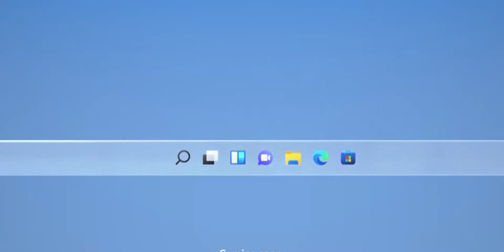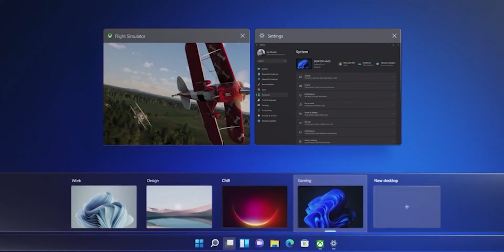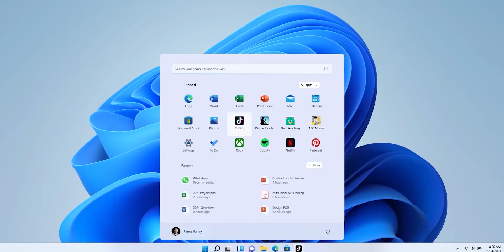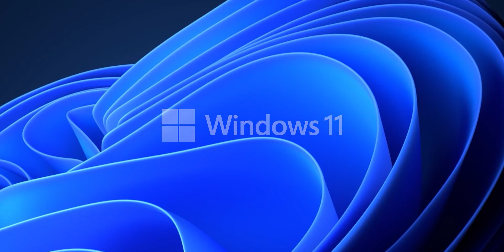Whats New In Windows 11 ?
Let's check out all new features and major updates of Windows 11, glossy design rounded corners new changes is it worth it ?

Best SSD For Windows 10 Laptop :-
Kingston SSD 240 GB
A-DATA Ultimate
HP SSD S600
Crucial BX500 240GB
PNY SSD CS900 120GB
Seagate Barracuda SSD 240GB
Chiptronex GAM X 120 GB
Recommend Products:-
Logitech Wireless Keyboard
Dell KM636 Wireless Keyboard Mouse
Logitech G213 Gaming Keyboard
Redragon K551 Keyboard
Cosmic Byte CB-GK-16
ANNE PRO Wired/Wireless Mechanical Keyboard